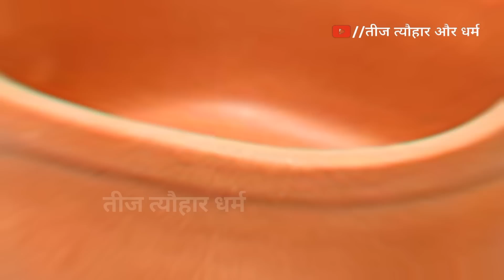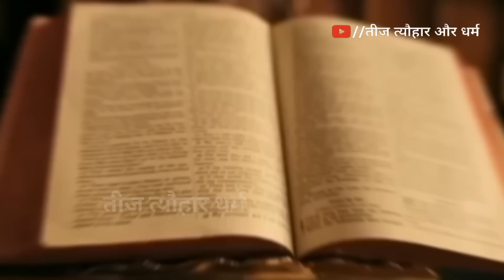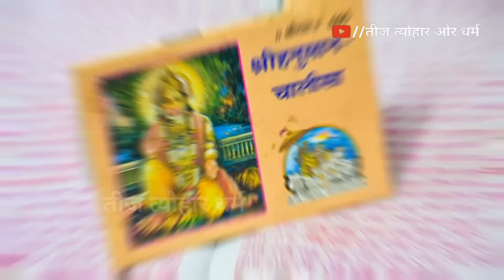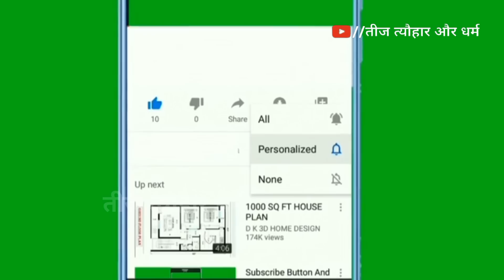सबसे बड़ी पूर्णिमा और हनुमान जन्मोत्सव बस ये एक चीज रख कर आजाना किस्मत बनजाएगी/Bageshwar Dham Sarkar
सबसे बड़ी पूर्णिमा और हनुमान जन्मोत्सव बस ये एक चीज रख कर आजाना किस्मत बनजाएगी/Bageshwar Dham Sarkar#bageshwardhamlive